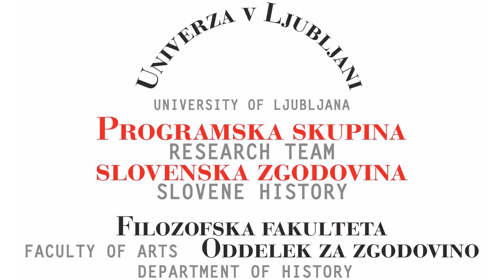Matej Petrič - Rufinova Cerkvena zgodovina kot vir za preučevanje 4. stoletja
Pogovor z Matejem Petričem o vsebini njegove doktorske disertacije.
Sodelovala sta Matej Petrič in Bojan Balkovec

Ljubljana, 22. marec 2023.